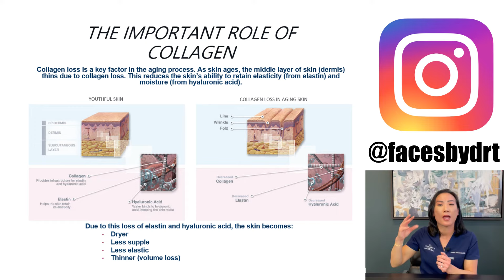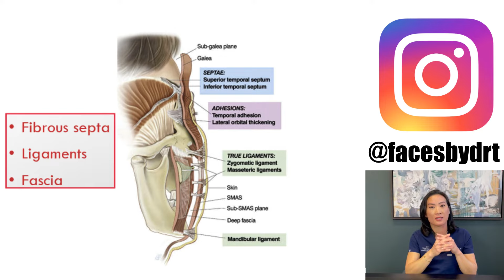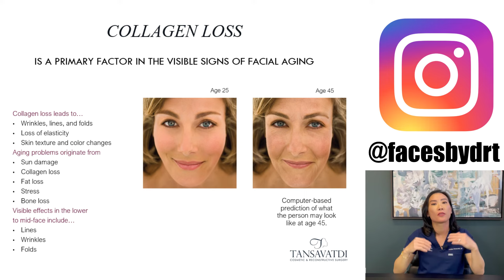How Does Your Face Age? (Facelift Expert)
How Does Your Face Age? Do you know the importance of Collagen for the Face? As a Double Board Certified Facial Plastic Surgeon, I'm here to help bring some insights on how the human face ages and what you can do to help slow down aging.

Dr. Kristina Tansavatdi is a fellowship-trained double board-certified facial plastic and reconstructive surgeon in Westlake Village, CA. Her focus is providing a personalized experience and expert, state-of-the-art cosmetic care for the face and neck. Dr. Tansavatdi is currently Double Board Certified by both the American Board of Otolaryngology and the American Board of Facial Plastic and Reconstructive Surgery. She is a Fellow of the American Academy of Otolaryngology- Head & Neck Surgery and the American Academy of Facial Plastic and Reconstructive Surgery. In her spare time, Dr. Tansavatdi enjoys spending time with her family, participating in outdoor activities and volunteering in her local community. Dr. Tansavatdi is deeply committed to providing the best experience to all her patients, including Westlake Village Facelift, Eyelid Surgery (Blepharoplasty) and Rhinoplasty patients.